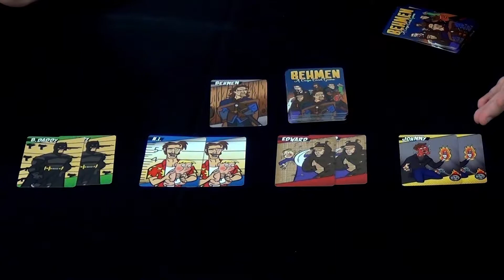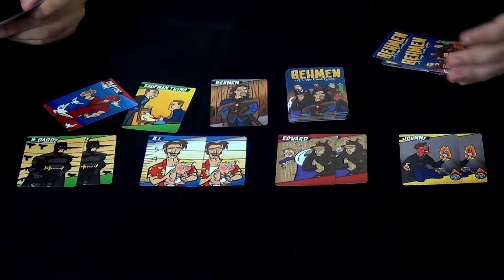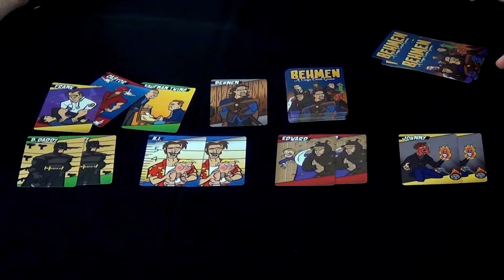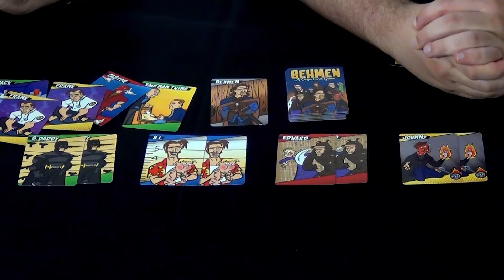BEHMEN: A (Nicolas) Cage Card Game Kickstarter Preview | Roll For Crit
Nicolas Cage is finally being immortalized with his very own card game. Try to make pairs of different Cage characters, but don't get stuck with Behmen!

A copy of BEHMEN was provided to Roll For Crit for the purposes of this video.